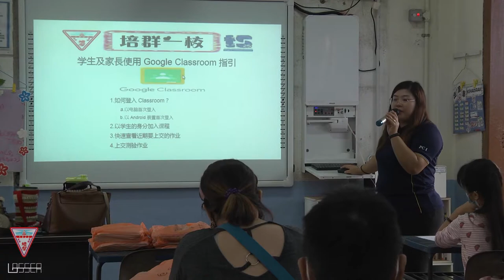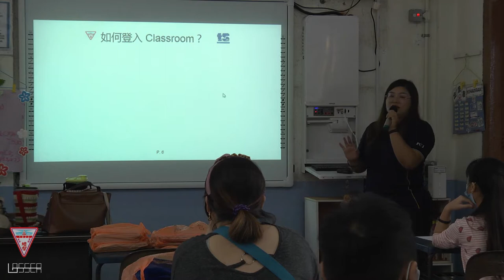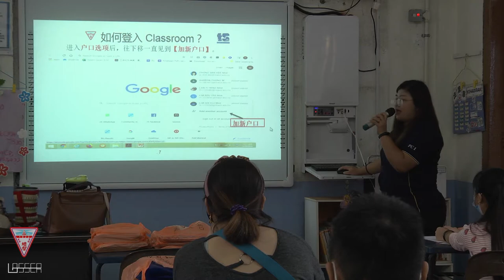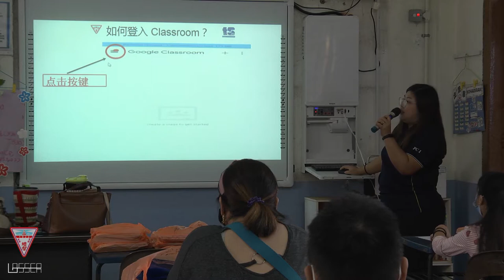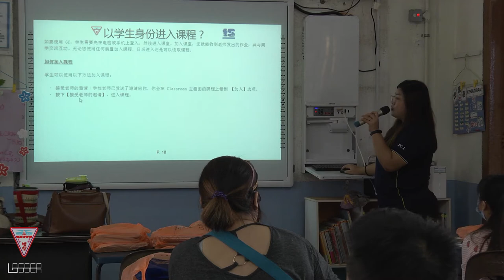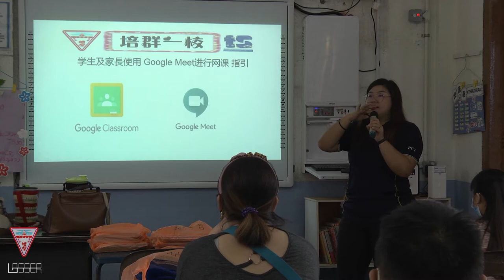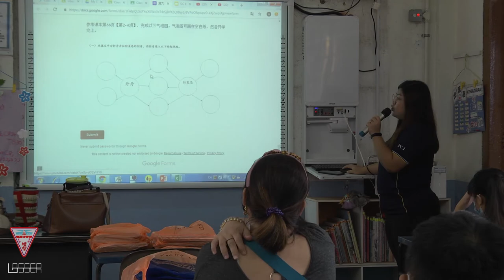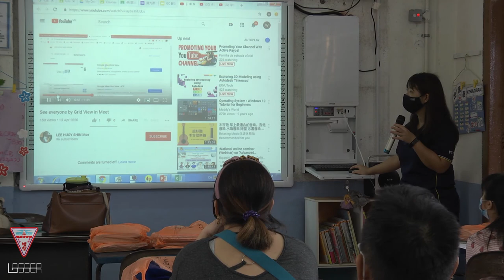笨珍培群一校网课指南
【培群一校网课指南】
地点 : 笨珍培群小学，柔佛，马来西亚

以下是本期视频的内容：
1:19 - 如何登入Goggle Classroom
18:16 - 如何以学生身份进入课程
29:14 - 如何使用Google Meet

【联系】
👉第一Youtube频道《Glasser Ng》

【商业合作】请电邮或讯息至我的Facebook